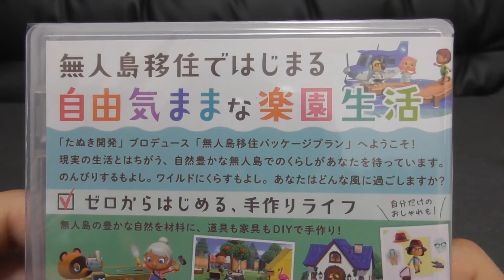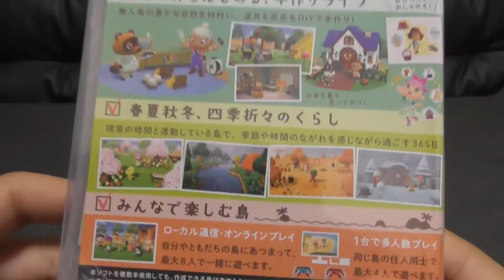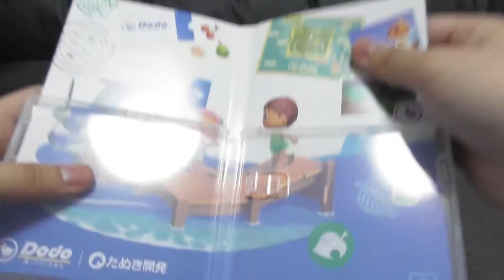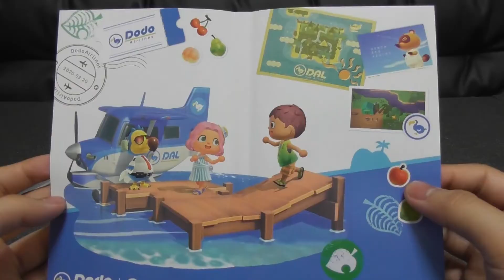【最新Switch】『あつまれどうぶつの森』（開封しちゃいます）［2020年3月20日発売］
今後も様々なゲームを投稿していきます。

2020年3月20日（金）Nintendo Switchで発売した『あつまれどうぶつの森』
～無人島ではじまる新生活～の開封動画です。

タイトル名：あつまれどうぶつの森
発売日：2020年3月20日（金）
価格（税抜）：ダウンロード版/パッケージ版
              希望小売価格：5，980円